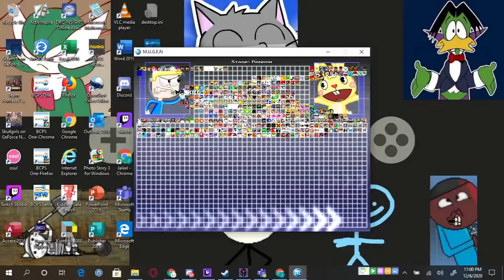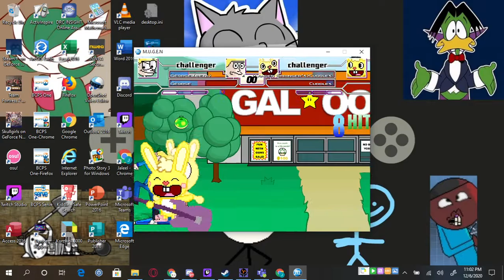Mugen George (2020) (Beta) And George Vs Camren Springer's Cuddles And Cuddles